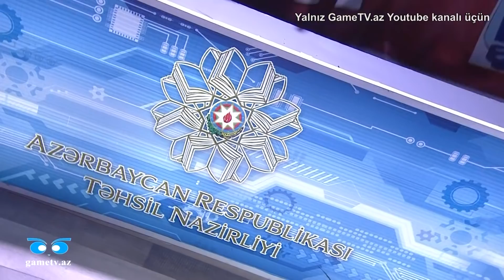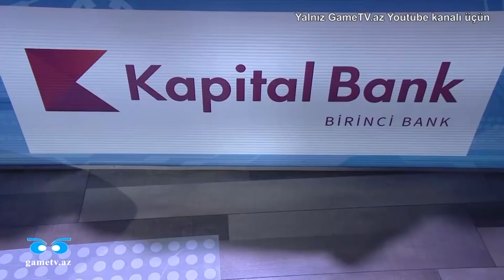Breyn Rinq (XII mövsüm, 16-cı oyun. 30.12.2018)